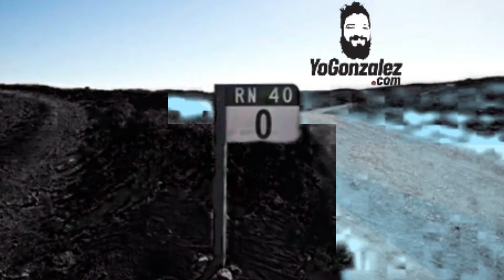Ruta Provincial 210 desde Av San Martín hasta Ruta Pcial 4 (Burzaco)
SIGAMOS CONECTADOS...